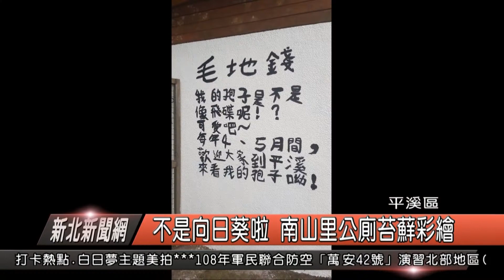1080515新北新聞網06 新北市平溪區不是向日葵啦 南山里公廁苔蘚彩繪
位在平溪106縣道上，南山里的公廁正進行彩繪美化，但陌生的圖案卻讓經過的民眾誤以為是向日葵，甚至是外星生物，但其實這是平溪國小與苔苔(ㄊㄞ)姐姐工作室進行的苔癬生態教學活動，繪畫的便是苔癬類之中形狀特殊的毛地錢，希望藉由公廁彩繪，讓來往的民眾旅客，更加認識平溪特別的苔癬生態。